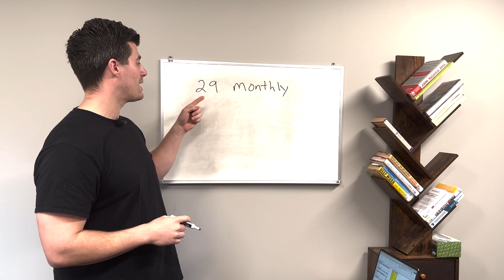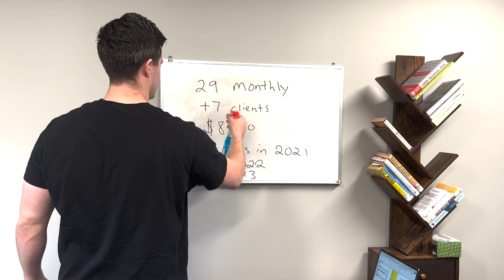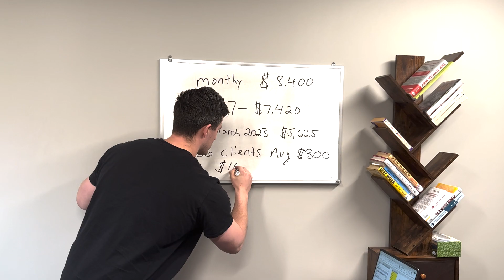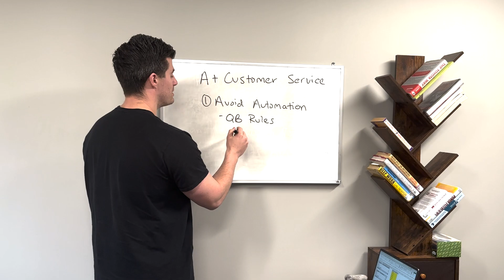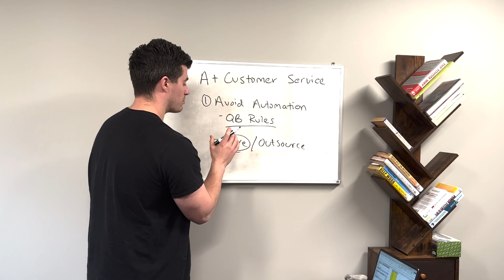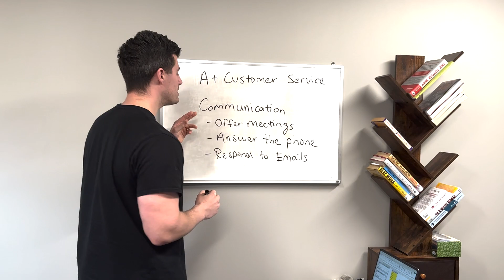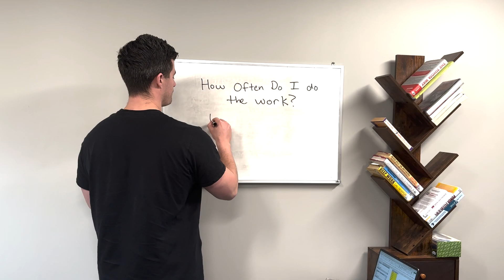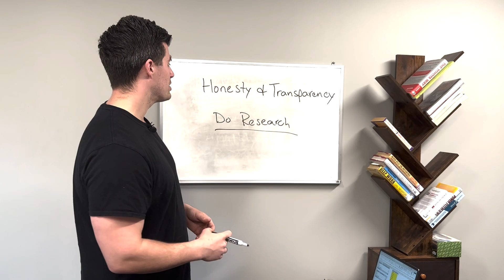How I Made $21,000 This Month [March 2023] - Online Bookkeeping Business